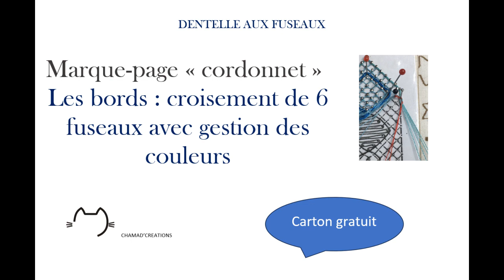Marque-page cordonnet: les bordures avec un croisement de 6 fuseaux et la gestion des couleurs